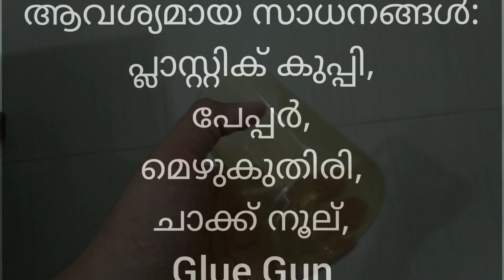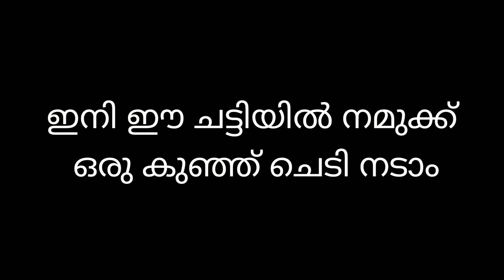Easy 5 Minute Craft (ചെടി ചട്ടി)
വീട്ടിലെ ഉപയോഗ ശൂന്യമായ പ്ലാസ്റ്റിക് കുപ്പിക്കൊണ്ട് എളുപ്പത്തിൽ ഉണ്ടാക്കാൻ പറ്റുന്ന ഒരു കുഞ്ഞു ചെടി ചട്ടിയുടെ നിർമാണ രീതിയാണ് ഈ വീഡിയോ...